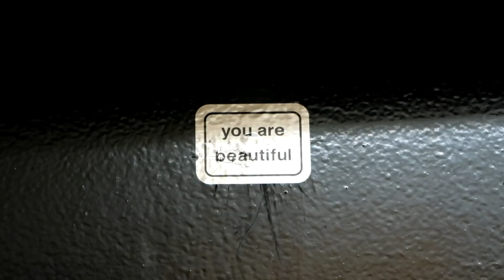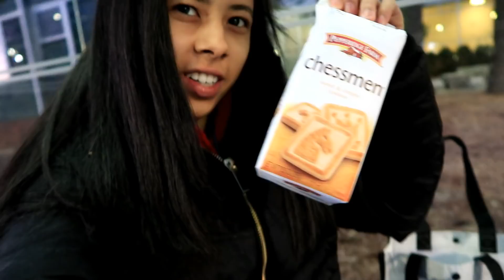My Camera Gave To Me, Four Rolls Of Ice Cream (12/8/17)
Today is a proper vlog, I spend my afternoon out and about. The name of the restaurant I went to after the White Elephant was: Bangkok Thai.